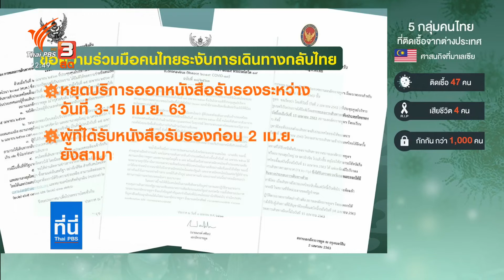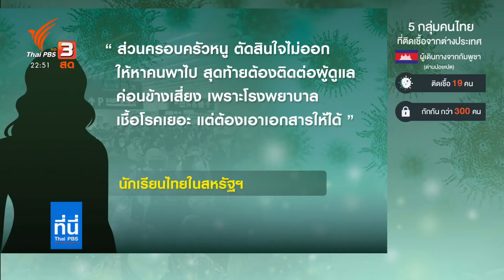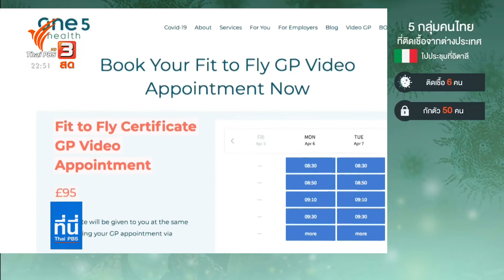คนไทยเดินทางกลับบ้าน ระหว่างบังคับใช้คำสั่งชะลอการเดินทาง